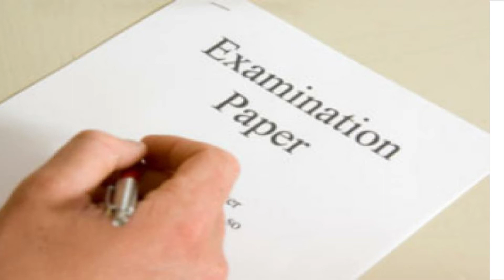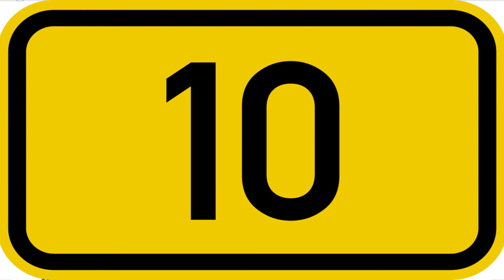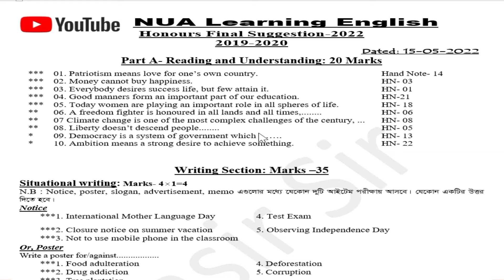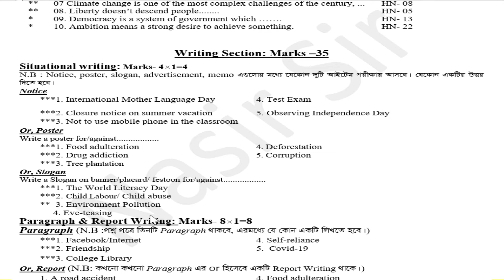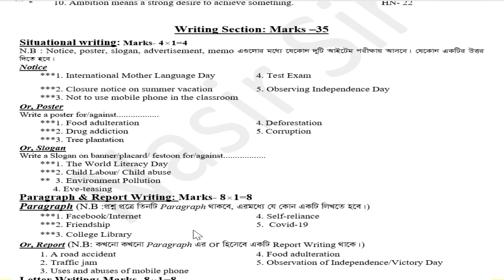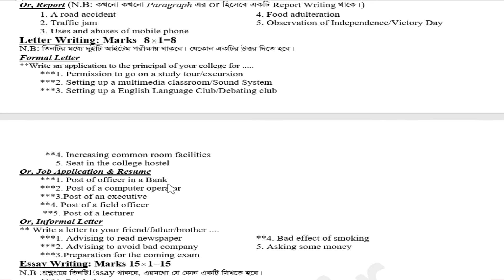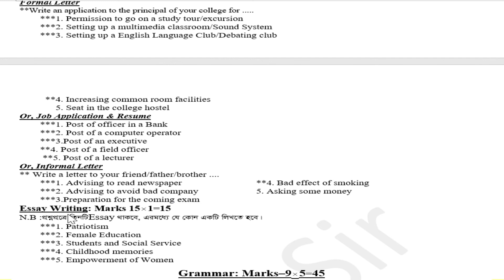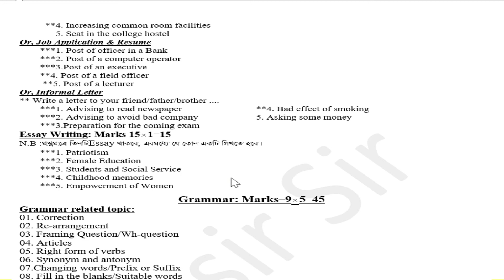Honours 2nd Year English Short Suggestion 2022 (2019-20)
অনার্স ২য় বর্ষের ইংরেজী সাজেশন ২০২২